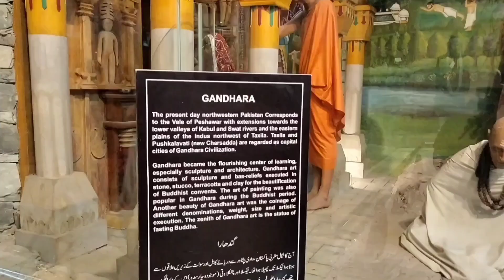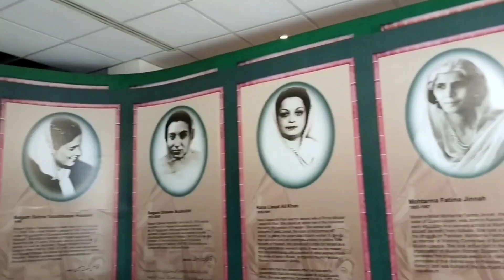Pakistan Museum of Natural History in Islamabad.